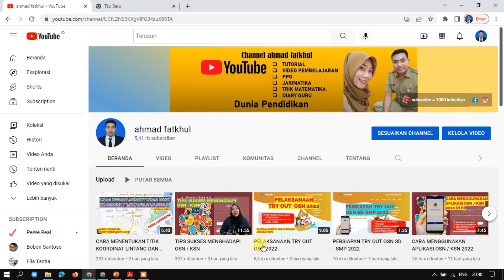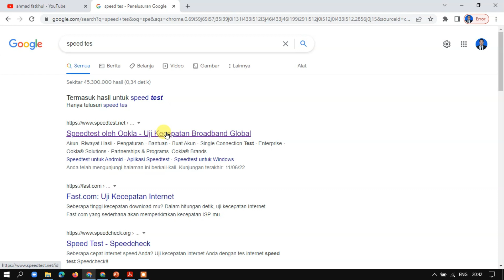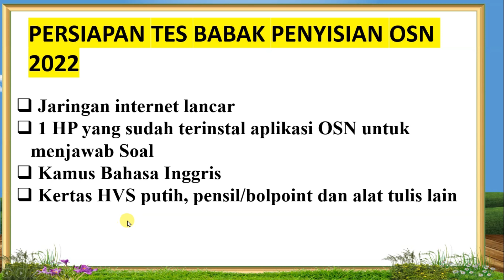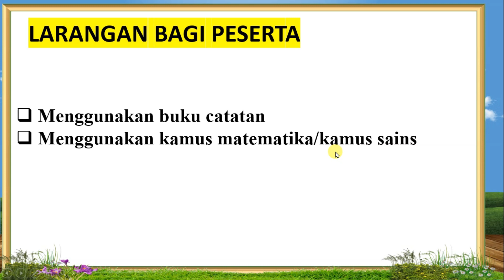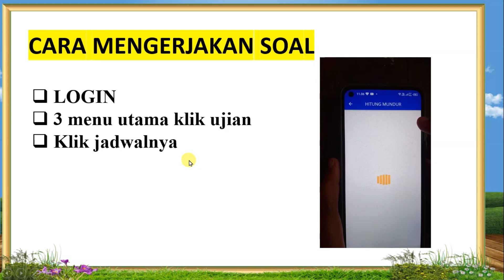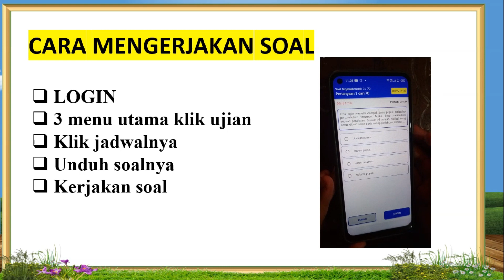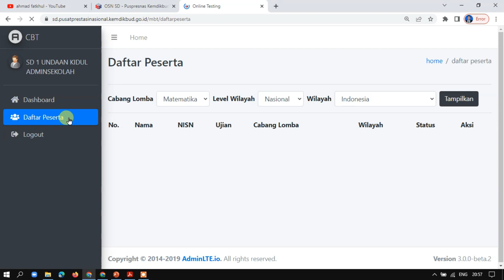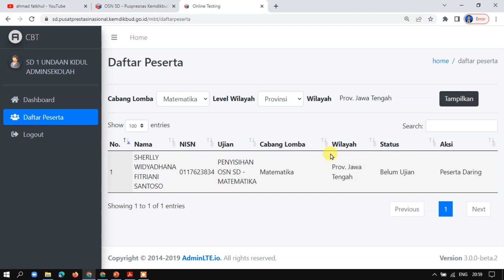PERSIAPAN TES BABAK PENYISIHAN OSN 2022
kali ini saya akan membagikan video persiapan tes babak penyisihan osn 2022